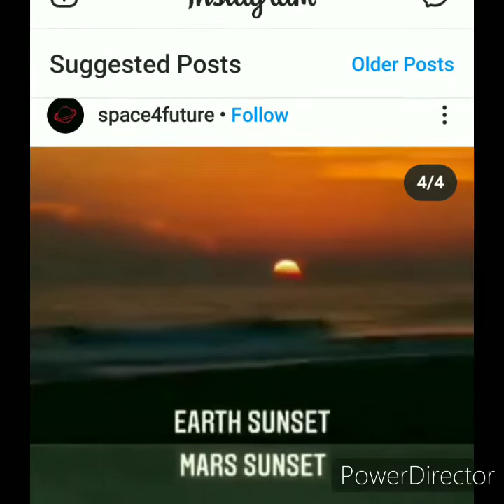February 2021 smiling bonanza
Vikram Samvat 2077 Maagh Purnima...
JAY Gurudev Dattatreya
JAY Hind
JIGAR JAIGISHYA